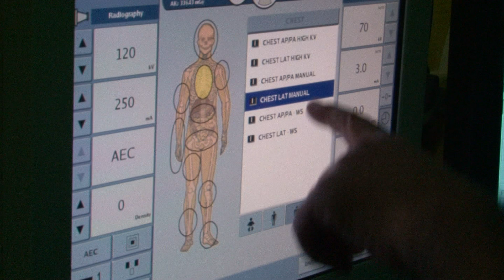MEDIC IN BEIRUT, FARMACIST IN TRIPOLI. DOUA POVESTI DE SUCCES DIN ORIENTUL MIJLOCIU.